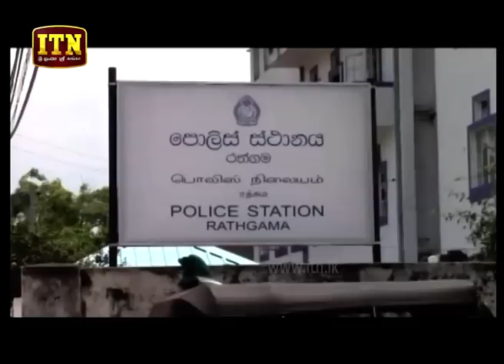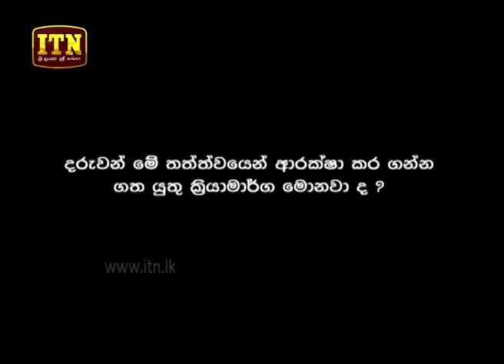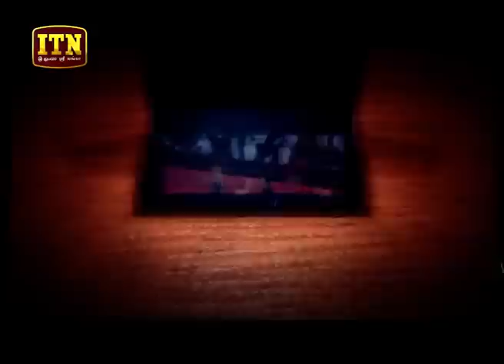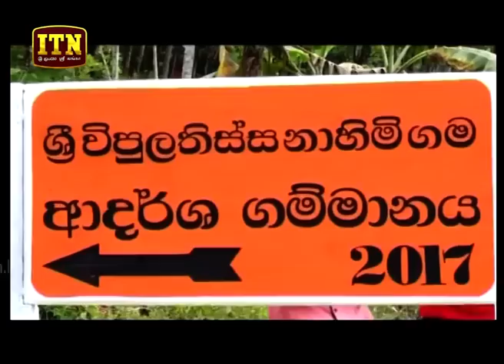ITN News 2019-02-26 | 06.30 PM